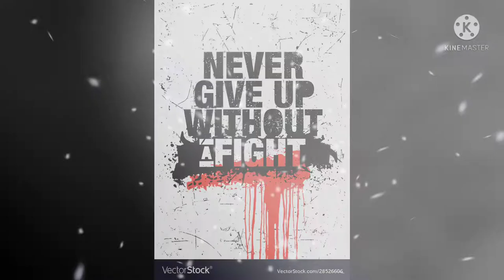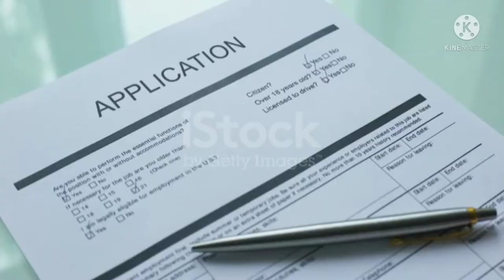Story of watsapp founder Jan Koun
Watch the inspiration life story of jan koum, fouder of watsapp and learn how to success in life after a major rejection.

                How to handle the rejection
Learning : The spirit of bounce back is the great quality to face the rejection and have your dreamed  lilife Becouse of this quality jan koum become a billionaire and achieve a successful complete life.